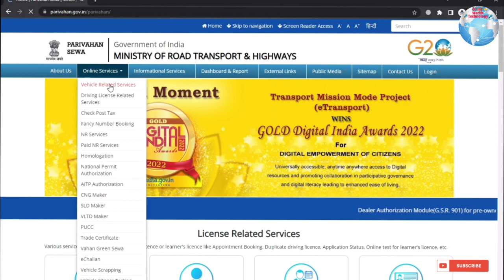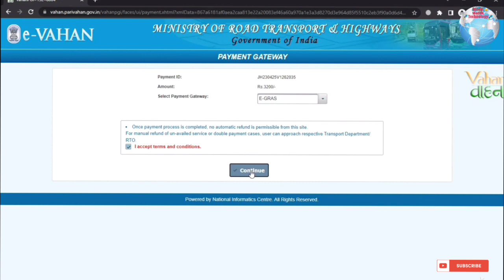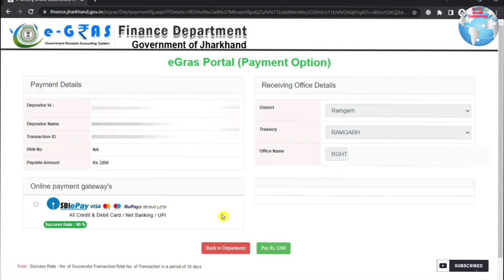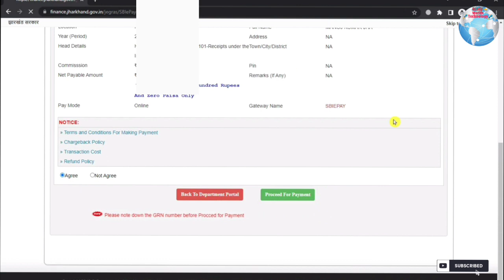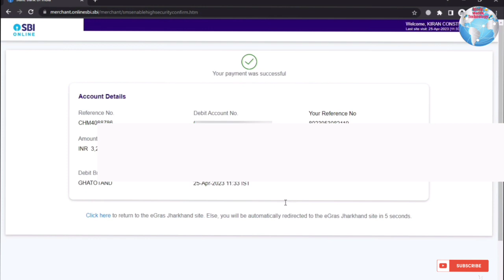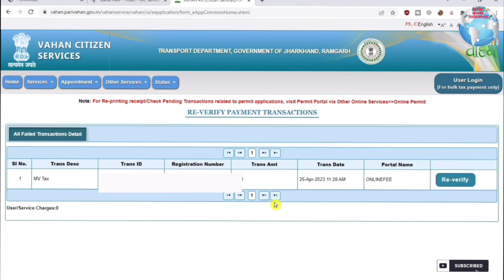How to Pay Road Tax Online 2023 | road tax online payment and receipt download